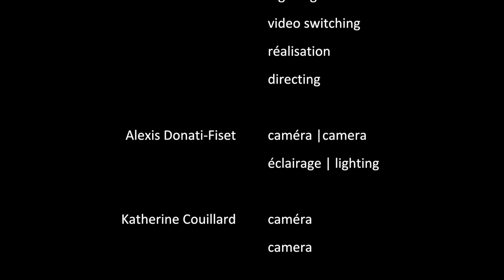Ensemble Caprice - Sessions en studio au Victoria Hall Studio Sessions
Édition du Nouvel An | New Year's Edition

Nous vous offrons de la musique à domicile dans le cadre de notre série de concerts en ligne. Savourez un concert intime, vous aurez les meilleurs sièges.

We’re bringing music to your homes with our series of online concerts. Enjoy an intimate concert from the best seats in the house.

Ensemble Caprice

Matthias Maute: flûte à bec | recorder
Julie Triquet: violon | violin
Jean-Philippe Sylvestre: piano

Dan Ahmad: directeur technique, aiguillage video et réalisation | technical director, video switching and directing
Alexis Donati-Fiset: caméra, éclairage | camera, lighting
Katherine Couillard: caméra | camera
Jose Alberto Juarez Lemus: son | sound
Mikaela L Aquino: assistante son | sound assistant
Jean-François Morasse: assistante son | sound assistant

novembre | November 2020